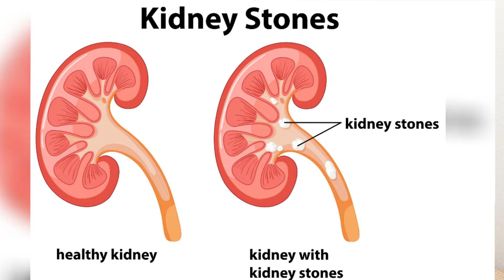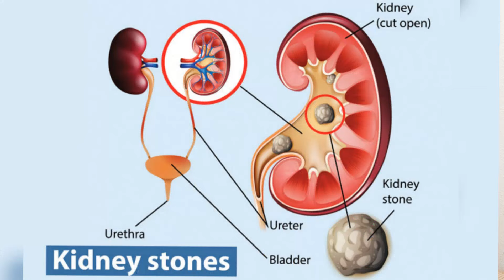Kidney Stones Treatment In Urdu Hindi - Irfan Azeem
Kidney stone is a crystalline hard material formed within the kidney. If the kidney stone is very small it may pass out without pain when you urinate. These stones are known to cause severe pain.
kidney stones are not an emergency situation and there are a variety of treatment and management options
available

1.Pain in the back
2.Belly Pain
3.Urination Smelly or foamy urine
3.Nausea
4.Vomiting

Different Types of kidney stones :-
1.Calcium Oxalate Stones
2.Calcium Phosphate Stones
3. Struvite Stones
4. Uric Acid Stones
5. Cystine Stones

kidney stone ke liye kya khana chahie
kidney stone pain urdu hindi
kidney stones ki alamat
kidney stones treatment in urdu
kidney stones diet
kidney stone removal
home remedies for kidney stone hindi
kidney stones treatment in hindi
kidney stone treatment in hindi
kidney stones causes
types of kidney stones
kidney stones urdu
kidney stone hindi
gurde ki pathri ka ilaj
gurde ki pathri
best treatment for kidney stone
kidney stone ko kaise nikale
kidney stone pain
kidney stone in urdu
kidney stone kya lakshan
kidney stones symptoms in hindi
kidney stone foods to eat list
gurday ki pathri ki alamat
guday ka dard kahan hota hai
gurday ka dard kis jagah hota hai
gurday ki pathri ka ilaj in urdu
irfan azeem
dr irfan azeem